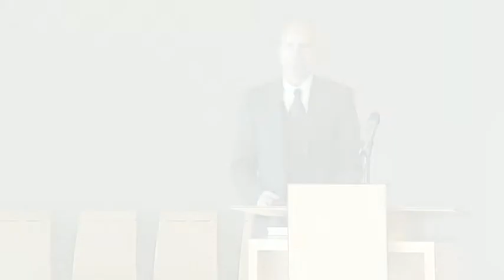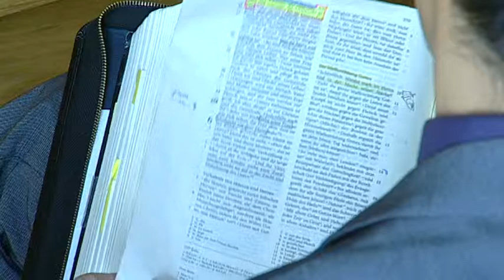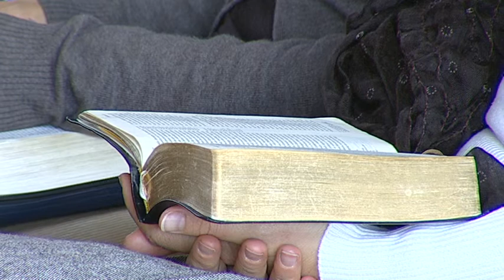Frank Schleipfenbauer: Die Ehe zwischen Himmel und Erde | 22.10.2011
Frank Schleipfenbauer: Die Ehe zwischen Himmel und Erde

Bibeltext: 2. Korinther 11, 2-3